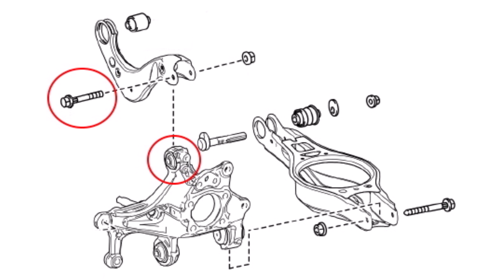Toyota GR Yaris Front Wishbone and Drivetrain bushes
With a bespoke chassis setup, intoxicating 1.6 3-banger and AWD, Toyota has dared to make the GR Yaris something many other brands no longer will, and this week we are pleased to release a range of new suspension and drivetrain bushes for this homologation superstar.

Working with our friends at Litchfield Motors, we have looked at areas of the vehicle that we felt could be improved, allowing owners to customise and enhance their driving experience, be it through tighter handling, increased geometry adjustment or greater engine control for more balanced handling.

➡ PFF76-902G Front Wishbone Rear Bush has been designed around our unique on-car adjustable Nylon/95A Polyurethane Ball-Joint combination for more direct steering input and improved cornering and braking. The offset bore allows for +/- 0.5-1.0° of caster adjustment with the supplied spanner, to assist the fine-tuning of the side-to-side caster settings.  Vertical stiffness is increased by 250% over standard rubber ⚫💪🏻

➡ PFA100-17 PowerAlign Front Camber Bolt Kit fits the top bolt position of the two-bolt front strut allowing for up to +/- 1.5° of on-car camber adjustment to the front wheels.

➡ PFA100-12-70 PowerAlign Rear Upper Arm Outer Camber Bolt Kit is a cost-effective and easily fitted alternative to the more extreme and expensive adjustable arm kits (£300 - £500) that are available on the market and allows for up to +/- 1.0° of on-car camber adjustment to the rear suspension geometry.

Increasing negative camber, and altering caster results in better in-corner camber gain and helps eliminate some of the understeer experienced with these vehicles on track.

Powertrain Mount inserts:

➡ PFF76-920 Torque Mount Bush Insert
➡ PFF76-923 Upper Gearbox Mount Insert
➡ PFF76-925 Upper Engine Mount Insert

Are all made from our Yellow 70A material and work by stiffening the OEM powertrain mounts reducing the amount of engine/trans roll and movement during hard acceleration and gear changing for a more responsive feel. They can be fitted individually or as a set for ultimate engine control 🟡

A small increase in NVH, usually at idle, should be expected when stiffening the connecting mount between the engine/transmission and chassis. The harder the material used, the greater the NVH transmitted.

For those who want no compromise, ultimate performance for the track or motorsport, the powertrain mount inserts are also available in our Black Series 95A Durometer material ⚫ 💪🏻

Made in Great Britain - Sold Globally - Lifetime Warranty